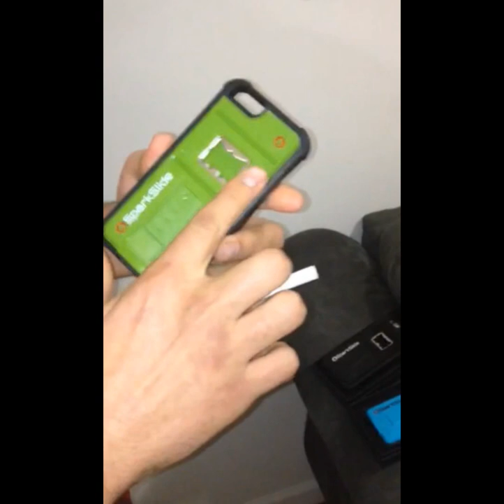SparkSlide Phone Case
Iphone Case Cigarette Lighter & Beer Bottle Opener. Sparkslide.com Extremely reliable & durable with a 6 month warranty included. Should last 8-10,000 lights. 250 Lights per charge.